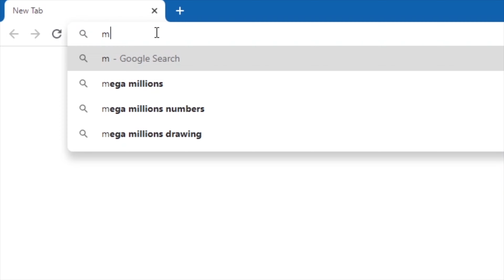27 Relative Rotation Angles Tool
Here we will teach you how to use the following tool in the OpalRAD software:

Relative Rotation Angles Tool